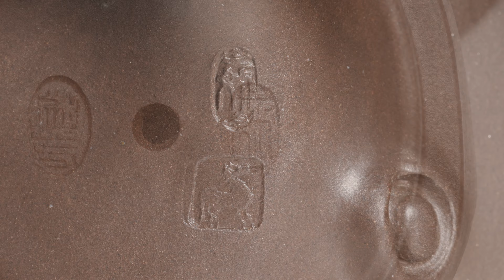早期 宜興名家紫砂壺 劉彬芬